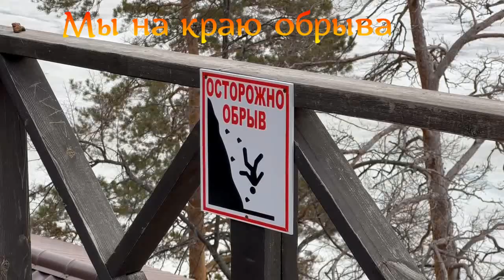Не вздумай измениться! Осторожно обрыв!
Когда ты развеваешься всем кажется что ты падаешь и летишь с обрыва, все пытаются тебя остановит или научить. Но компетентных специалистов по такому падению пало очень мало. Один из них я и моя сестра.
Кто может помочь в развитии канала:
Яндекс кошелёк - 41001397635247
Тинкофф - 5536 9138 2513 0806
Любовью и благодарность!!!